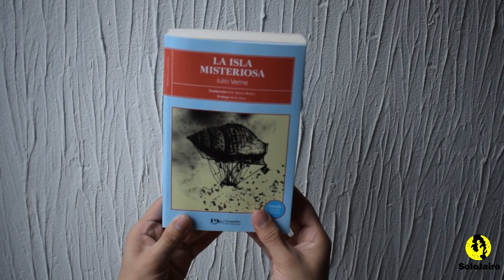La ISLA MISTERIOSA 🏝 ¿El mejor libro de JULIO VERNE? - Sinopsis libro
Una historia que si bien el misterio y la ciencia están presentes en todo momento, la historia donde a mi consideración Julio Verne deja volar su imaginación con la ficción en la ciencia.

00:00 Introducción
00:48 Pequeña advertencia
01:28 Reseña
05:00 Comentarios con spoiler
08:00 Despedida